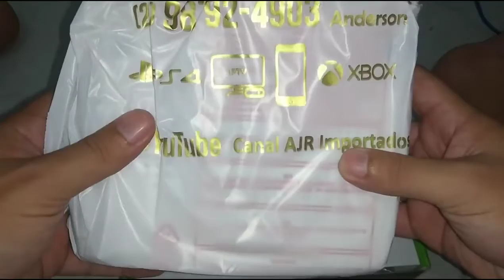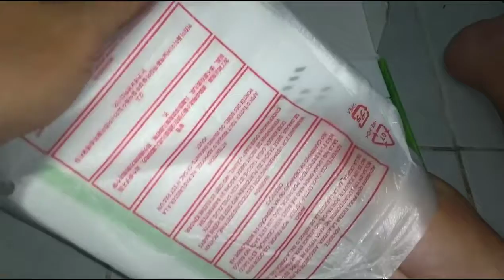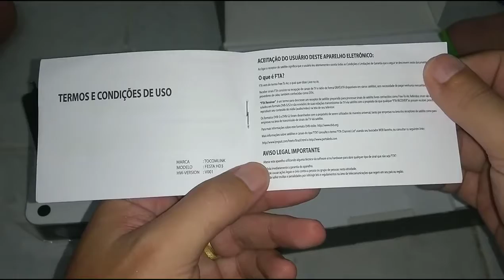NOVO DECO PARA O CANAL